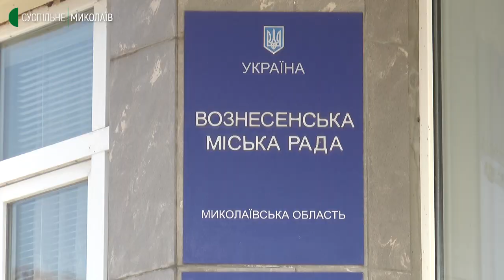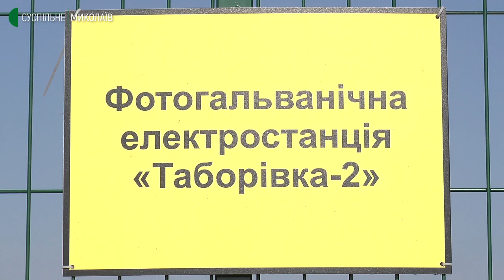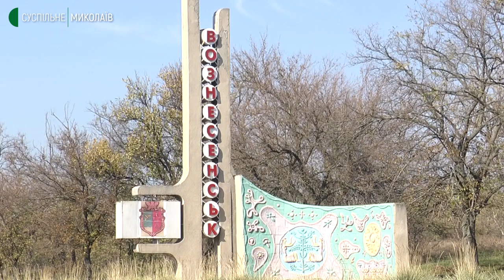На Миколаївщині дві громади претендують на одні й ті самі ділянки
311 гектарів розпайованих земель Бузької сільської територіальної громади, на які претендує Вознесенська міська територіальна громада, віддадуть лише після відповідного судового рішення.